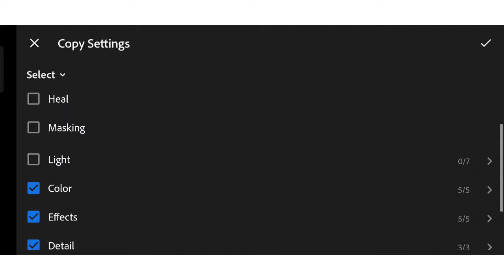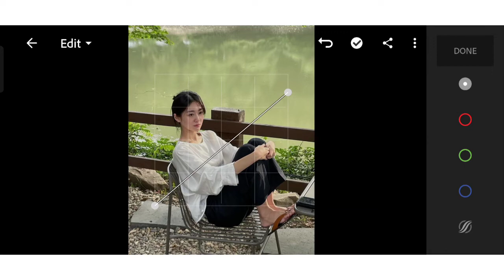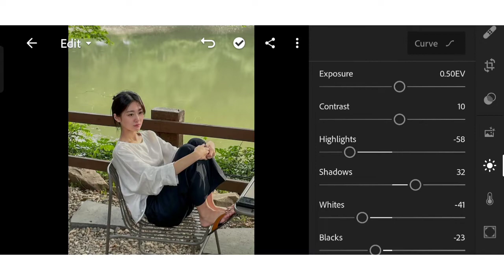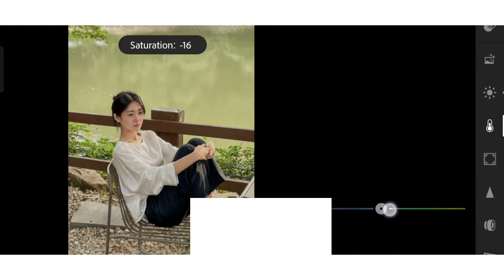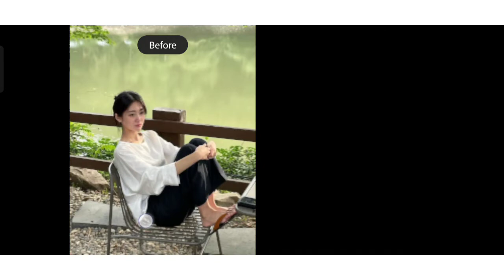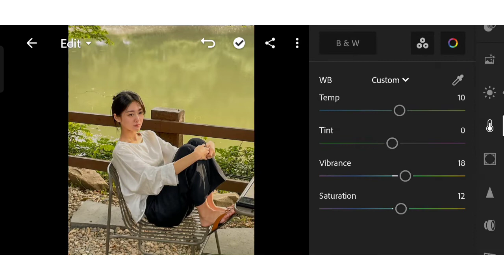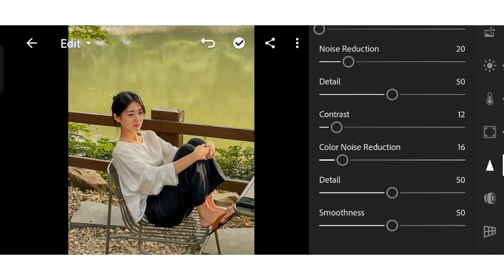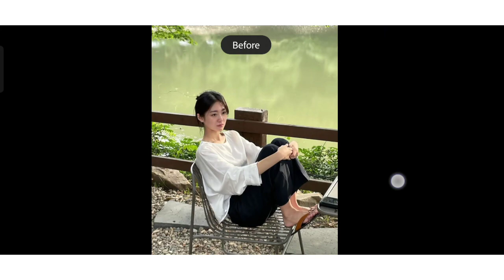How to edit like Nadine Lustre | Free DNG & XMP 2022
@nadine Inspired Lightroom Preset
Tutorial Edit Foto Ala Selebgram | @nadine Inspired | LIGHTROOM TUTORIAL
Tutorial Edit Photo Filters @nadine Inspired

Hi Guys! In this video, I will show you how to edit @nadine Inspired Preset in Lightroom Mobile.

• 𝙉𝙊𝙏𝙀
✰ 𝙋𝙧𝙚𝙨𝙚𝙩 𝘿𝙤𝙬𝙣𝙡𝙤𝙖𝙙 𝙇𝙞𝙣𝙠 (DNG & XMP)

Buy this presets to save time.